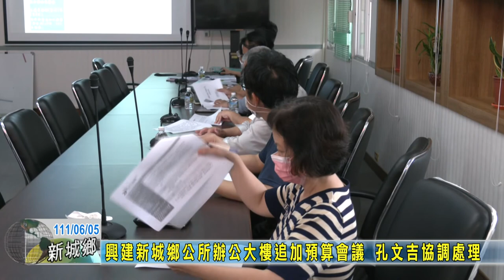20220605 02 興建新城鄉公所辦公大樓追加預算會議